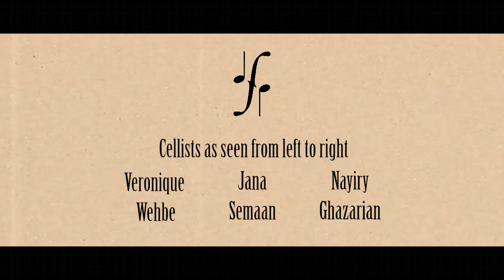L' Appoggiatura - Trio Sonata Nr. 6 Op. 1 in C minor (G.B Cervetto)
The cellists of L'Appoggiatura performing the adagio from trio Nr. 6 Op. 1 in C minor by G.B Cervetto (ca.1682-1783).

Performed by:
Jana Semaan
Veronique Wehbe
Nayiry Ghazarian

Mix and Mastering Engineer - William Mahfoud
Produced by Redbooth

L’Appoggiatura is a young Lebanese ensemble specialized in the baroque music repertoire.
Although some of the musicians are modern instrumentalists, they focus on historical performance practice through research and a faithful interpretation of the genre.
L’Appoggiatura is led by Lebanese cellist and professor Jana Semaan who studied in Germany.
The idea behind this ensemble is to create a bridge between Lebanese and European musicians by regularly hosting session musicians and professors in partnership with GLAS “German-Lebanese Artists Society” as well as the Cafe International Baroque Orchestra for workshops and collaborative projects.
The ensemble aims to introduce historical performance practice to both the musicians and the audience in Lebanon.